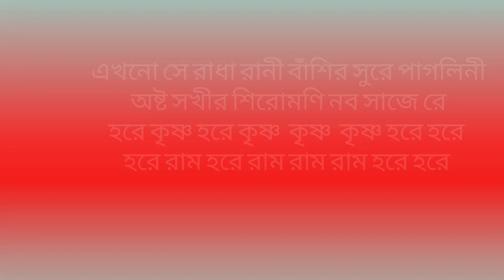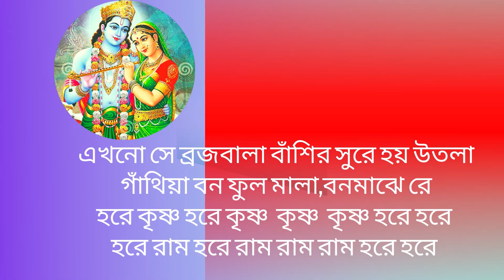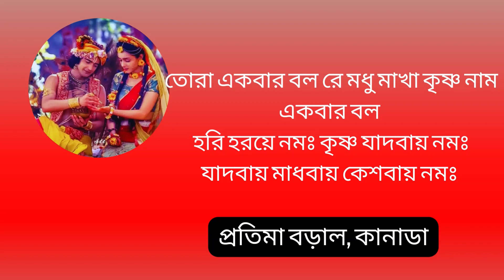এখনো সে রাধা রানী বাঁশির সুরে পাগলিনী | Ekhono sei radharani (Devotional) | Bhaba Pagla | Pratima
এখনো সে রাধা রানী বাঁশির সুরে পাগলিনী | Ekhono sei radharani (Devotional) | Bhaba Pagla | Pratima Baral | Ekhono Shey Brindabone (এখনো সে বৃন্দাবনে) | Bhaba Pagla

এখনো সে রাধা রানী বাঁশির সুরে পাগলিনী, Ekhono sei radharani (Devotional), Bhaba Pagla, PratimaFoundation, Pratima Baral, এখনো সে রাধা রানী, Ekhono Shey Brindabone (এখনো সে বৃন্দাবনে), Bhaba Pagla, Bangladeshi Food Lovers in Canada, Bangladeshi Canadian - Canadian Bangladeshi (BCCB), Amra Canadian Bangladeshi (ACB), bchm mandir, Bangladesh Hindu-Association of Quebec Montreal, SANATAN DHARMA TEMPLE Quebec Montreal, Toronto Kalibari temple, TORONTO DURGABARI, Hindu Dharmasram Toronto,

এখনো সে রাধা রানী বাঁশির সুরে পাগলিনী
এখনও সেই বৃন্দাবনে বাঁশি বাজেরে
সুরকার ও গীতিকার - ভবাপাগলা

অষ্ট সখীর শিরোমণি নব সাজে রে

এখনো সে ব্রজবালা বাঁশির সুরে হয় উতলা
গাঁথিয়া বন ফুল মালা
গাঁথিয়া বন ফুল মালা,বনমাঝে রে

তোরা একবার বল রে মধু মাখা কৃষ্ণ নাম একবার বল
হরি হরয়ে নমঃ কৃষ্ণ যাদবায় নমঃ
যাদবায় মাধবায় কেশবায় নমঃ

আশা ছিল মনে মনে যাবো আমি বৃন্দাবনে
ভবাপাগলা রয় বাঁধনে
ভবাপাগলা রয় বাঁধনে,মায়ার কাছে রে